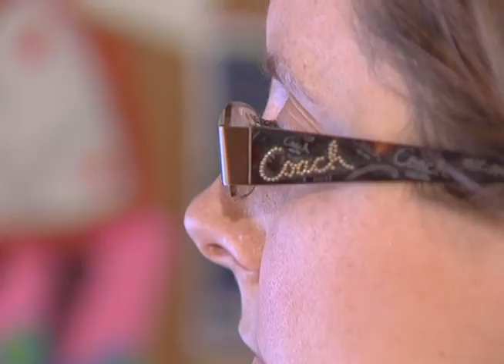Reform Needed Now in PA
Rep. Karen Boback lends her support for legislation that would make government expense information available online.